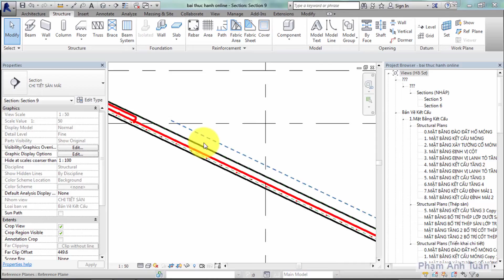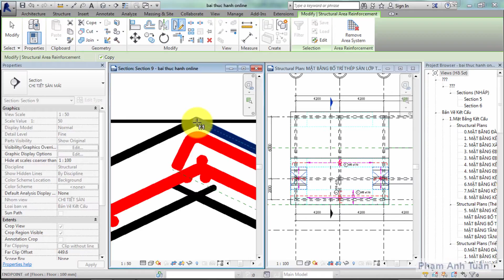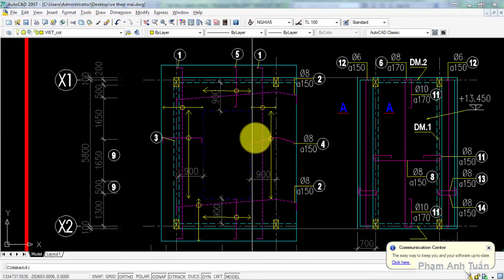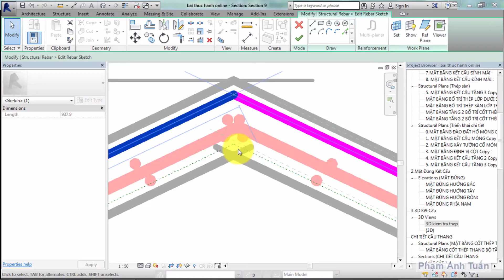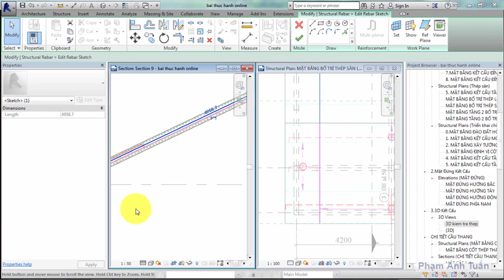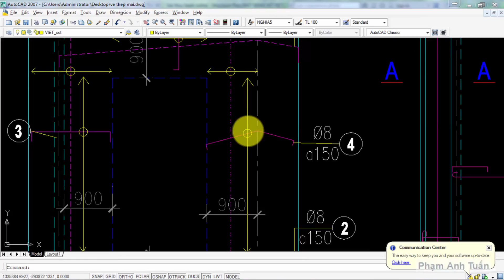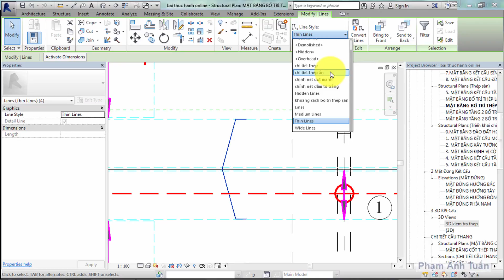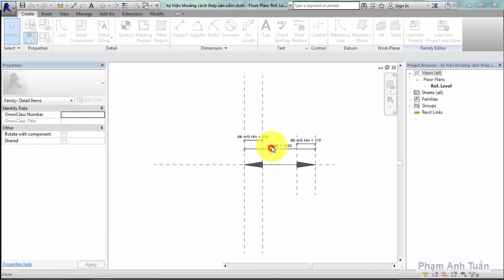BAI 76 ĐI THÉP SÀN LỚP TRÊN MÁI CUỐI